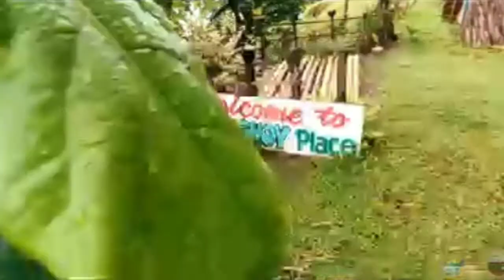History of Madrid Surigao Del Sur/ for educational purposes only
I do not own the music. no copyright infringement intended. and some videos are extracted from Municipality of Madrid tourism Facebook page.